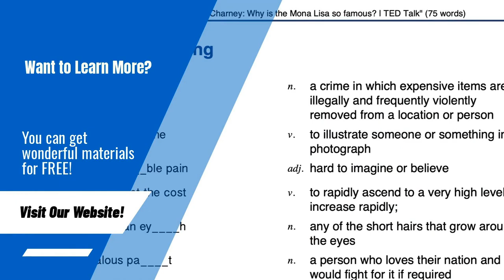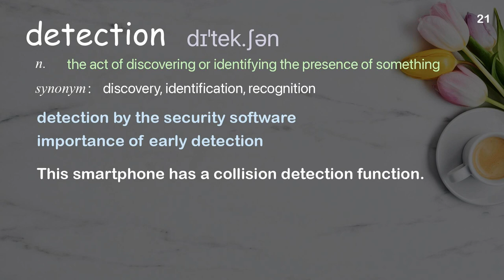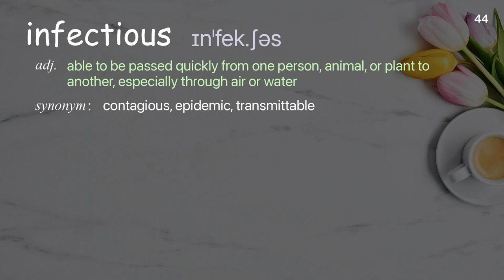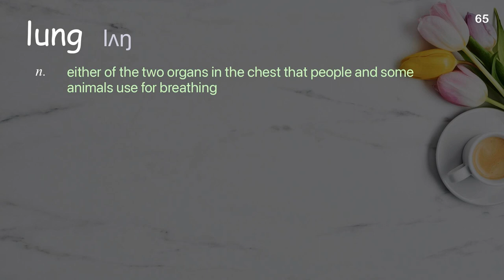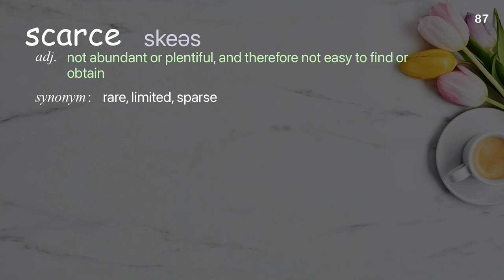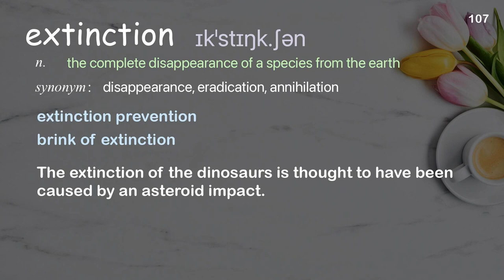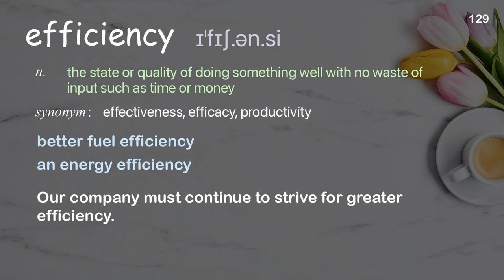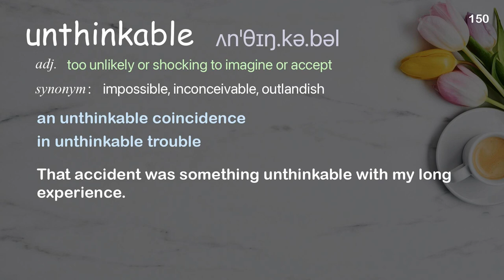150 Academic Words Ref from "Larry Brilliant: A global pandemic calls for global solutions | TED"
■PLEASE NOTE

■Reference Source
Larry Brilliant: A global pandemic calls for global solutions | TED Talk